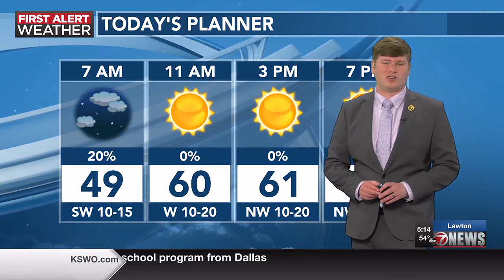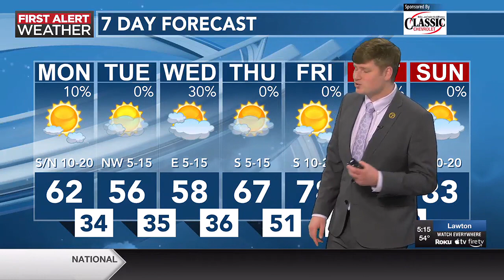Cold front arrives in Texoma around lunchtime | 3/25 AM